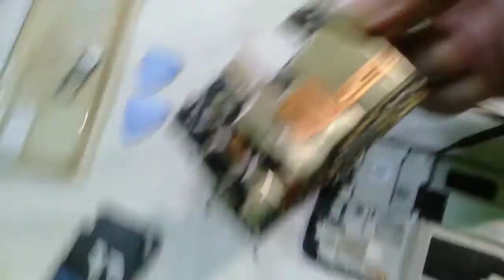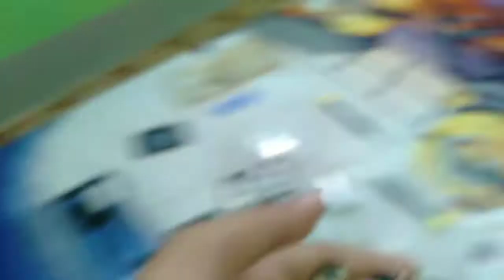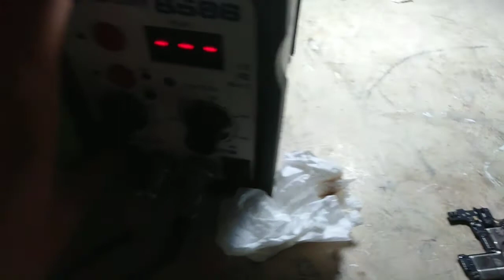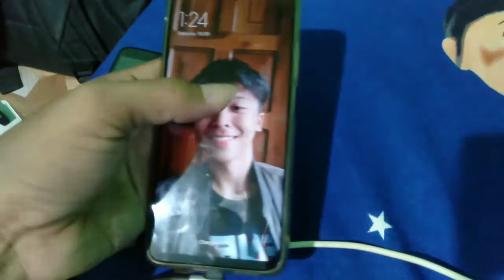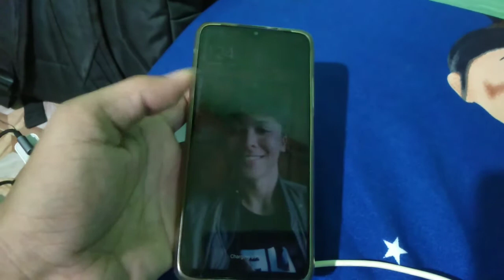XIAOMI Redmi 9T | No Power, No Signal, No Charging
If you would like to support Via
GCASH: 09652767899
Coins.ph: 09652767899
BTC Address: 3B1h2LuMYr6YCDXPmpDZ8An1ew3zGgYdTR
BTC to PHP: 3GgfXn8czmi4iYX2eGXN1ctfKCozKte6WE